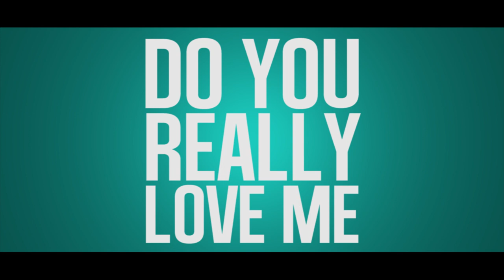Do You Really Love Me?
Preview of the Forthcoming Music Video 'Do You Really Love Me' by Nu-Centz Ft. Funzo.

Starring Shahira Barry, Jack Shepherd and Paul Johnson, Directed by Jonathan Lambert and Produced by Alan Newman & Jonathan Lambert.

Filmed on location in Rock Fitness Dundrum, Dublin.